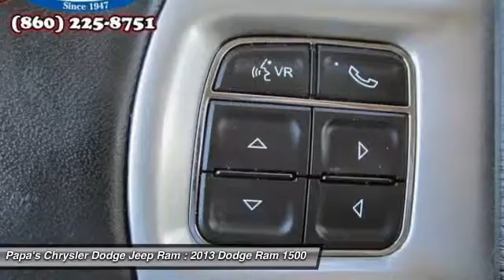2013 Dodge Ram 1500 New Britain CT U11276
2013 Dodge Ram 1500 Laramie - $31703

585 E. Main St

Don't miss this 2013 Dodge. Make a great choice today with this must-have Truck. Learn more about this Truck by contacting the dealership today and complete your driving dreams.